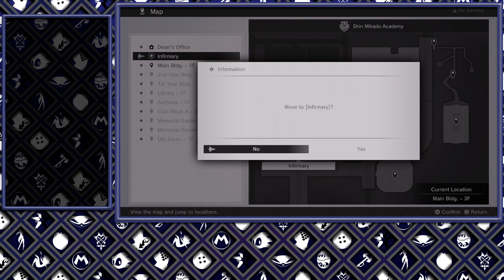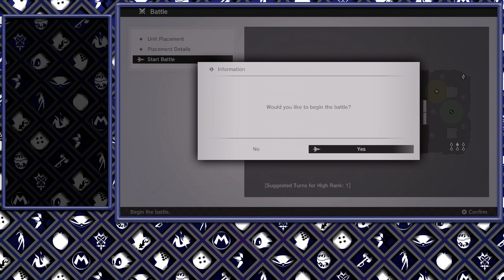Monark | Yoru The Menace | Part 09